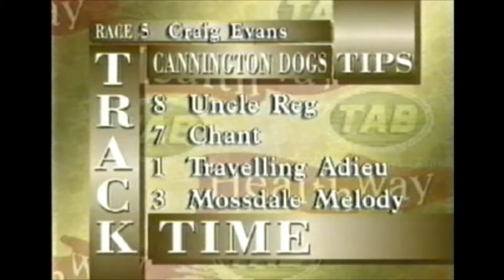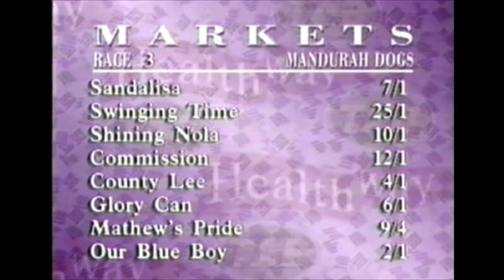Craig and David WA